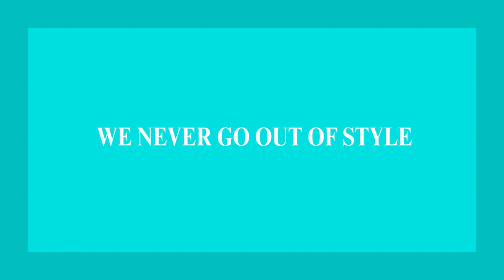Taylor Swift | The Eras Tour | North American Leg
Taylor Swift's 'The Eras Tour' will be resuming on 10/18/24 in Miami, Florida. This will be her N1 (Miami Night 1) of her 2nd North American Leg. This will continue until 12/08/24, in Vancouver, Canada.